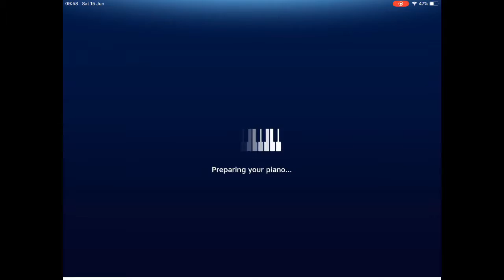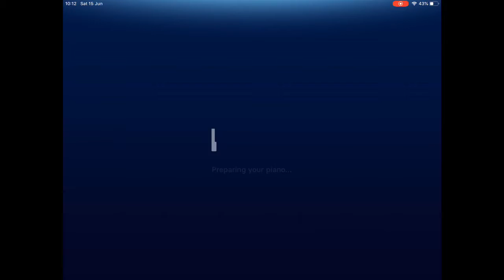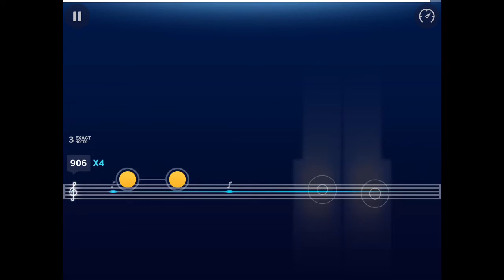5 songs on piano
1 - History
2 - Dancing with strangers
3 - 2U
4 - Who do you love
5 - Locked away